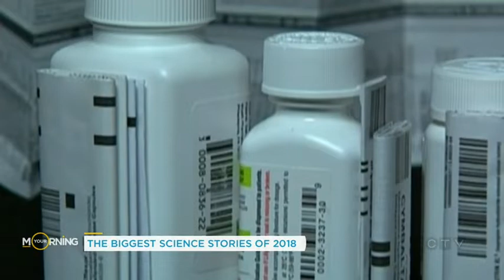The incredible science and health breakthroughs of 2018 | Your Morning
Merritt Turetsky chats about new sources of antibiotics, advancements in robotics and more.